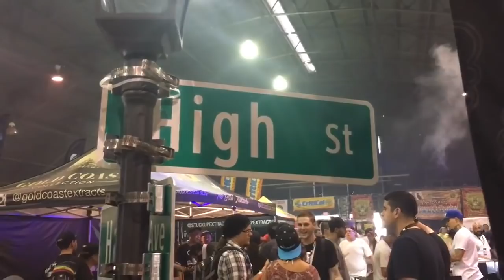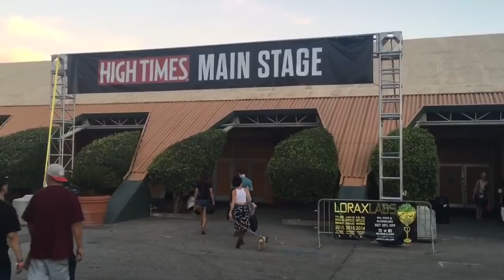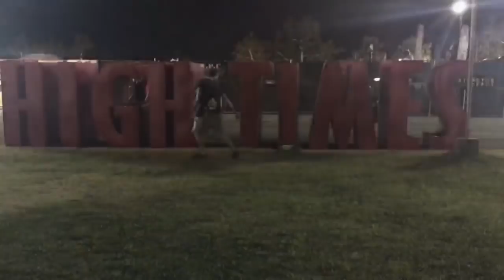Dabber's Day Out | "High Times Concentrates Cup"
Do you Dab?

In this episode of Dabber's Day Out, Lil Dabbers joins her mom Laganja at the High Times Concentrate Cup. Thank you to our friends at PuffCo, OMedibles, Whoopi and Maya, AHHS WeHo, Dr. Dina (TheRealNancyBotwin), Dr. Dabber, KushKakery, and more for making this event special. Lil Dabbers was also happy to announce the award for Best Vape Pen Cartridge Hybrid.